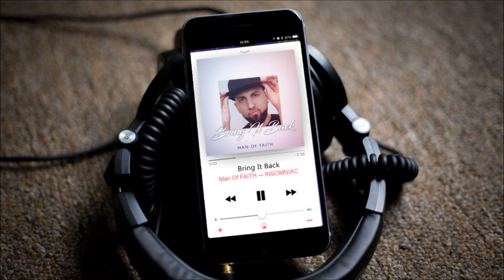Man Of FAITH - Bring It Back [New Single] Promo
Man Of FAITH - Bring It Back available now!!

Official Video/Dance coming soon!